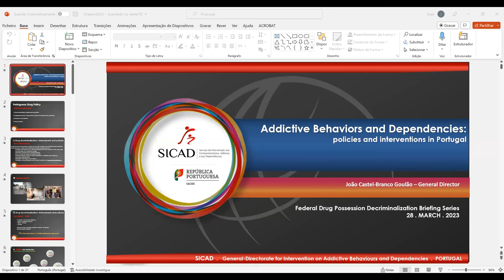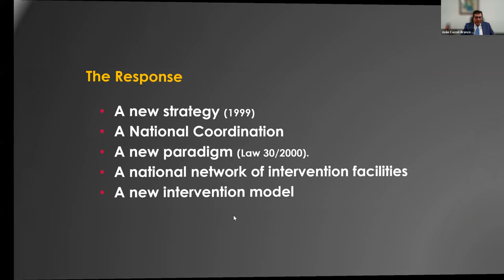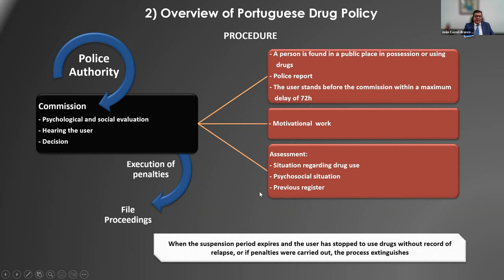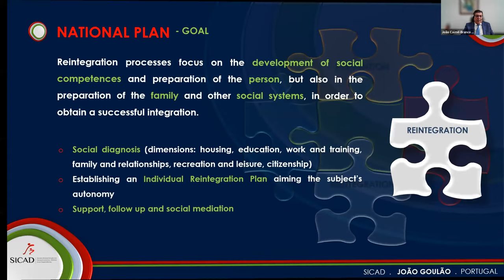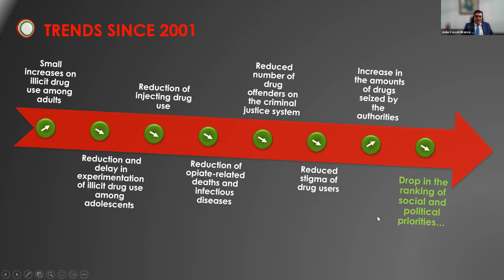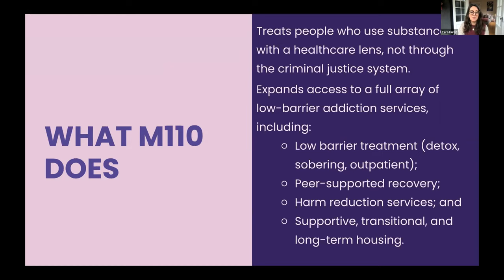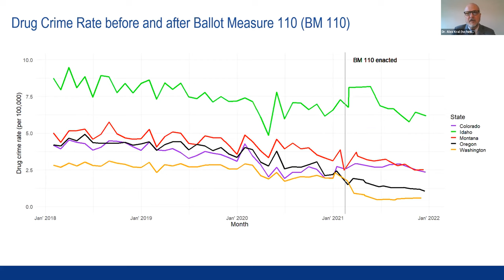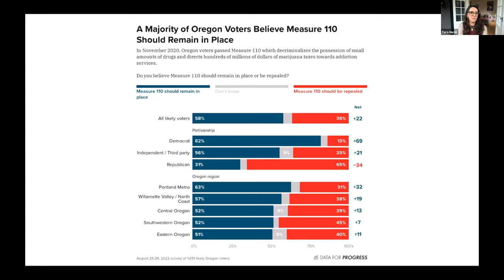Drug Possession Decriminalization in Portugal and Oregon | Drug Decriminalization Briefing Series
Recorded on Tuesday March 28, 2023.

Opening Remarks: Rep. Bonnie Watson-Coleman (D-NJ)

Presenters:
João Castel-Branco Goulão (General Director, Intervention on Addictive Behaviours and Dependencies)
Tera Hurst (Executive Director, Health Justice Recovery Alliance)
Dr. Alex Kral (Distinguished Fellow, Behavioral Health and Criminal Justice, RTI International)

The Drug Policy Alliance is building a world without the drug war where people who use drugs are supported, not punished. We’re building a world where drug policy is grounded in health, equity, and human rights.